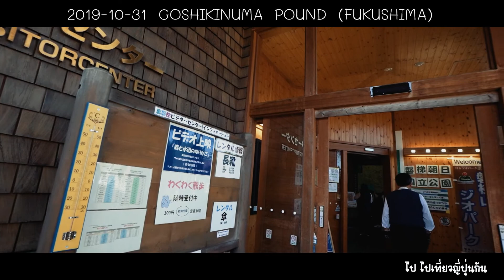ไป ไปเที่ยวญี่ปุ่นกัน GOSHIKINUMA POUND 2019-10-31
Goshikinuma Ponds (บึง 5 สี)